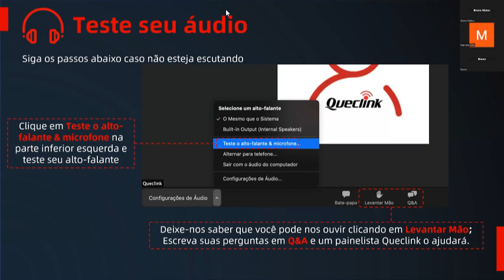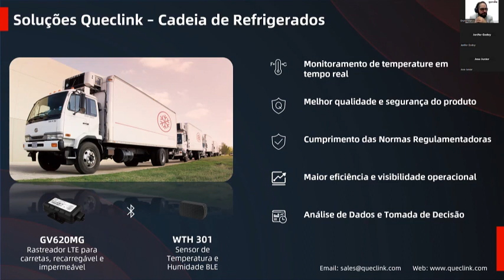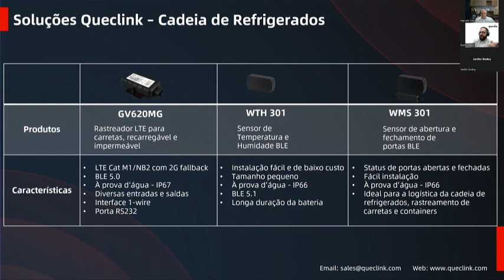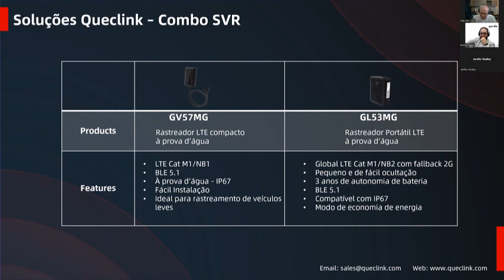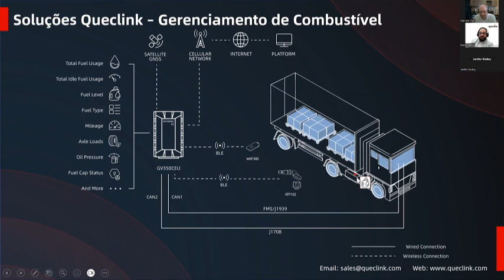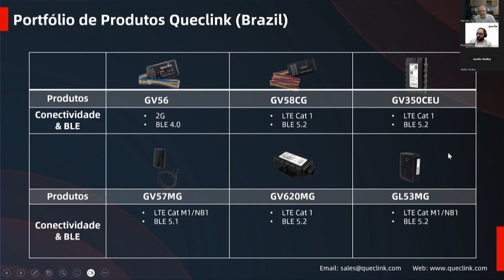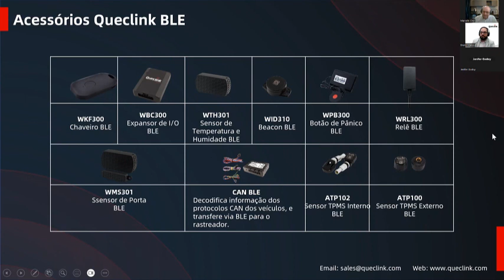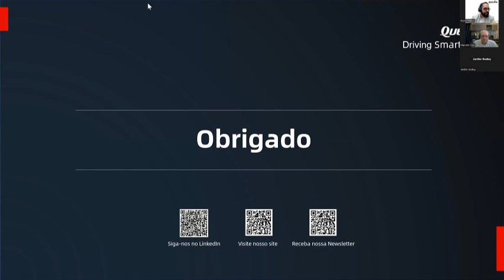Queclink Webinar: BLE Soluções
As soluções BLE estão se tornando cada vez mais populares devido à sua capacidade de transmitir dados sem fio em curtas distâncias usando muito pouca energia. Podemos esperar um aumento ainda maior na adoção do BLE em vários dispositivos e aplicativos. Quer saber informações valiosas sobre como a tecnologia BLE está revolucionando vários setores e abrindo novas possibilidades para os negócios? Venha e junte-se a nós!

Neste webinar, abordaremos:
 Visão de Mercado
 Por que Queclink
 Soluções Queclink
 Portfólio de acessórios Queclink BLE